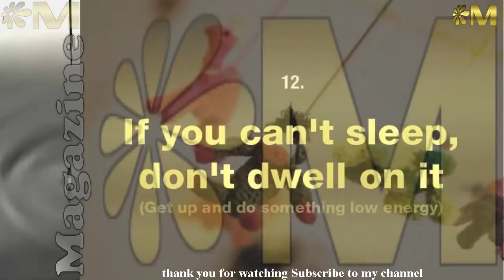13 simple tips that will help you get a good night’s sleep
13 simple tips that will help you get a good night’s sleep